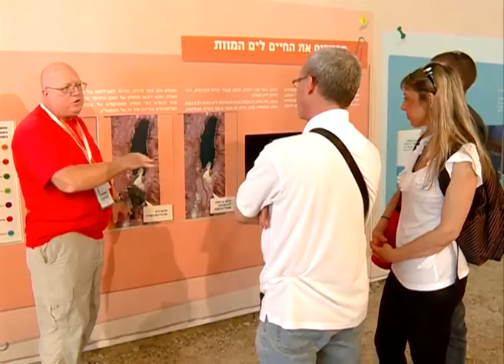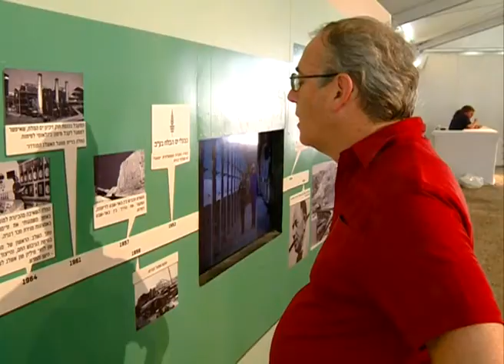ימבה מלח 2013